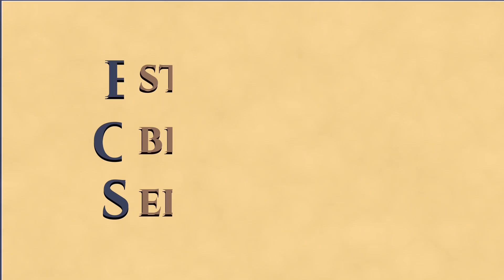Amigo - Leitura 07: Indução e ação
Leitura realizada pelo Grupo EOS, em Manaus, do livro "Amigo", ditado pelo espírito Emmanuel e psicografada por Francisco Cândido Xavier, em 1979. Publicado pela Editora Centro Espírita União, CEU e Federação Espírita Brasileira, FEB.

Desafetos ou queridos, próximos ou desconhecidos: dar a todos, sem distinções, o bem que se possui, é reunir simpatia em torno de si, atraindo colaboradores inesperados e afastando repulsa e solidão. Ciente de que estender felicidade é recolhê-la, Emmanuel ao entregar-nos esta obra amiga e boa, recebe, invariavelmente, nossa estima maior.